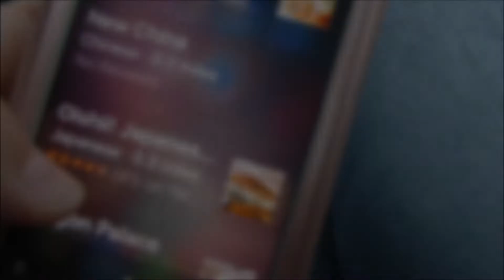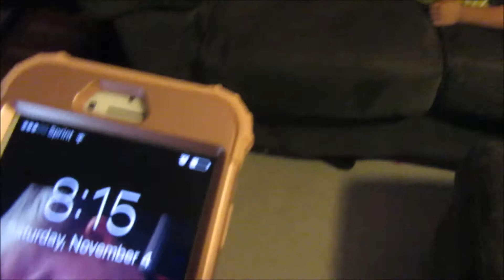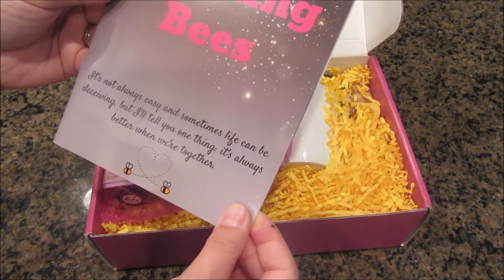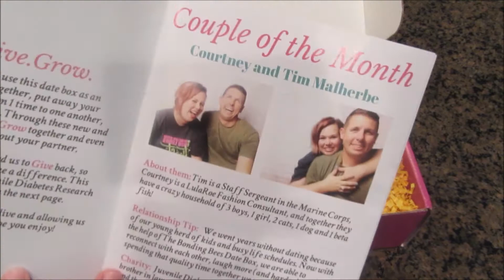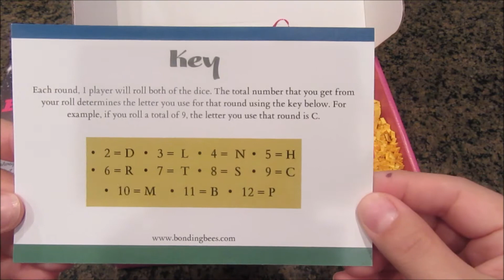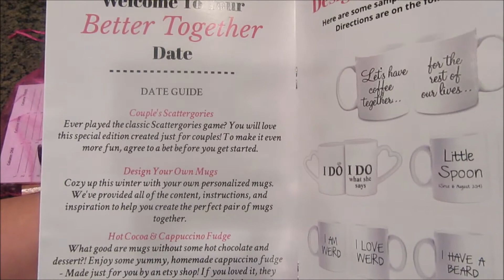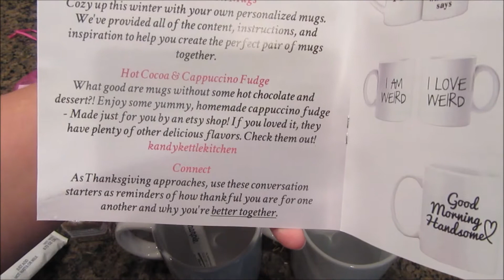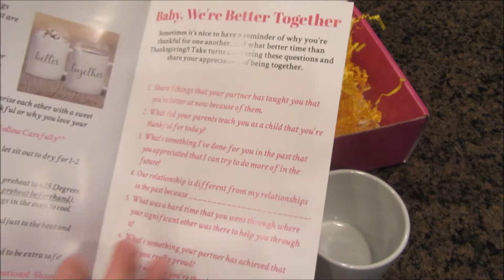Date My Husband Friday! | What to do?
You guys HAVE to check this subscription box out!

Check out their Instagram account for more information.